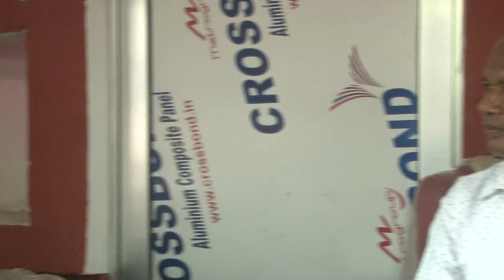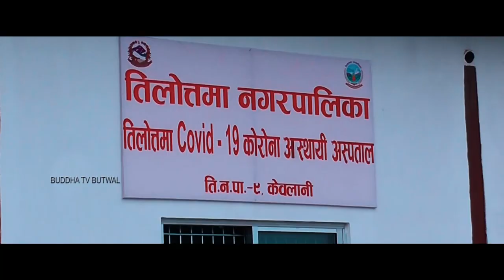कार्यक्रम हाम्रो तिलोत्तमा सम्बृद तिलोत्तमा//२०७८//०३//१६